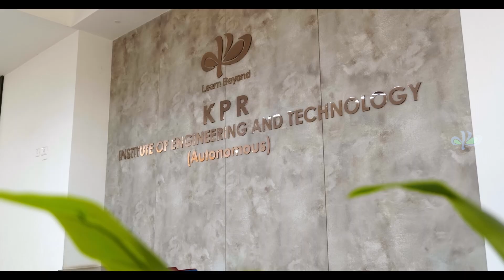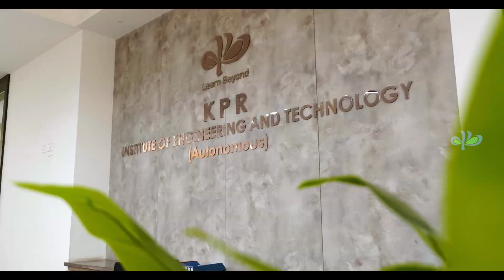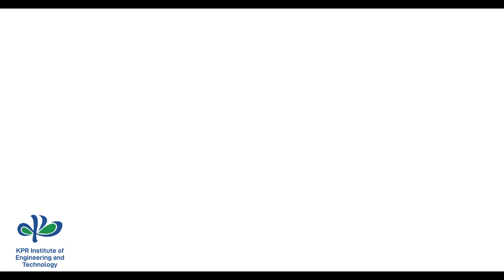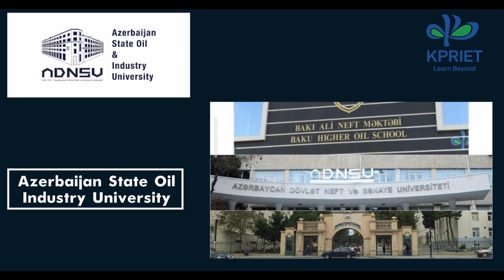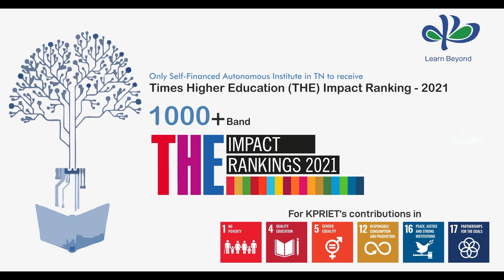KPRIET | Official Campus video | 2021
Presenting the official campus video of KPRIET - serene campus to Learn Beyond. Only Self Financed autonomous institute in Tamil Nadu to receive Times Higher Education (THE) Impact Ranking 2021| 1001+ band

KPR Institute of Engineering and Technology (KPRIET) is an autonomous and best engineering college established in the year 2009, Coimbatore, Tamil Nadu.